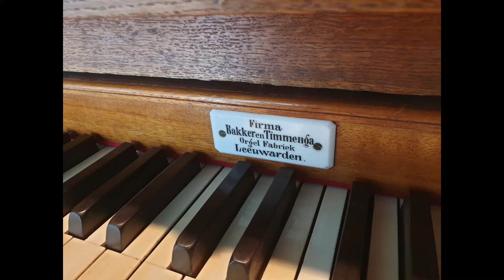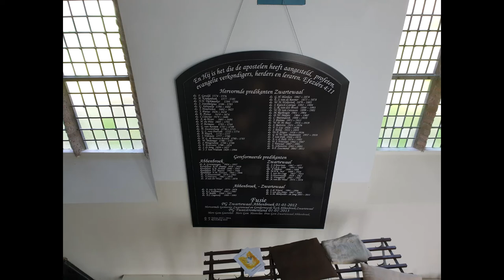Psalm 87 vers 3 en 5 | Martinuskerk Zwartewaal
Barry de Frel bespeelt het Bakker & Timmenga orgel (1902) van de Martinuskerk te Zwartewaal.
Opgenomen op 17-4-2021 door EDF Records.
Met dank aan Wim Haveman voor de gastvrije ontvangst!

De Filistijn, de Tyriër, de Moren,
Zijn binnen u, o Godsstad, voortgebracht;
Van Sion zal het blijde nageslacht
Haast zeggen: "Deez' en die is daar geboren".

Dan wordt mijn naam met lofgejuich geprezen;
Dan zullen daar de blijde zangers staan,
De speelliên op de harp en cimbel slaan,
En binnen u al mijn fonteinen wezen.